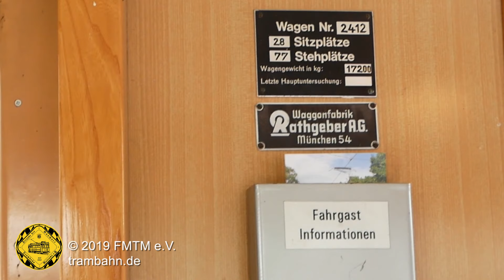Mit dem M-Wagen auf Sonderfahrt kreuz & quer durch München 2019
FMTM e.V.
Freunde des Münchner Trambahnmuseums
Trambahn.de